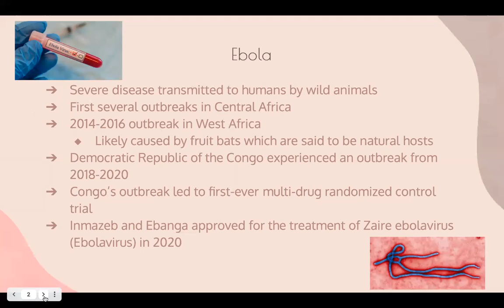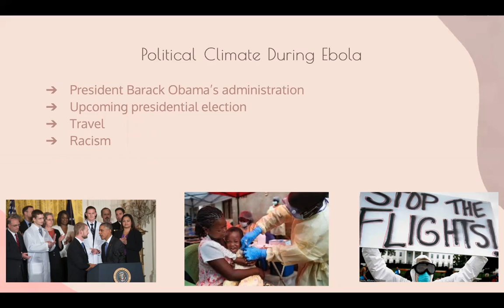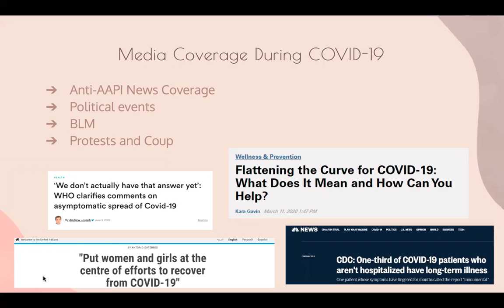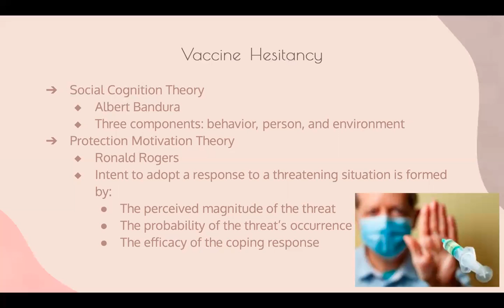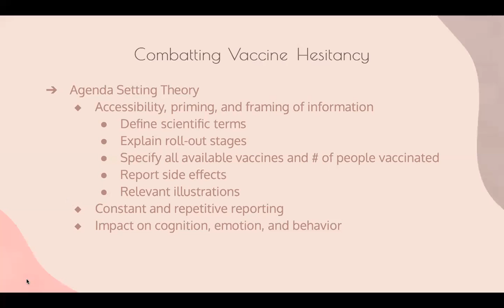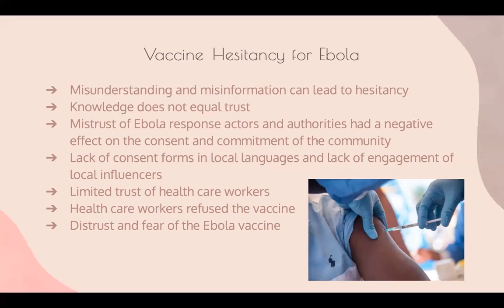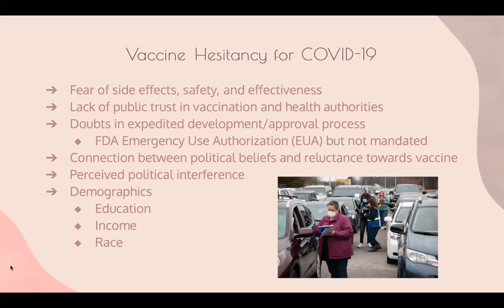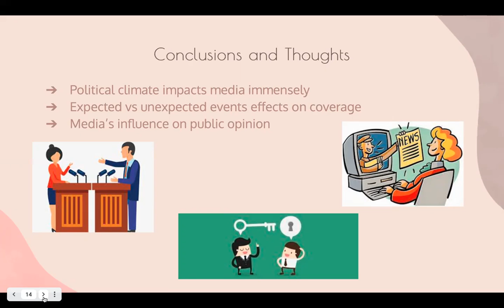COVID 19 & Ebola Vaccine Hesitancy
Presented by Denise Bahena-Bustos, Hannah Weigle, and Kristin Burroughs